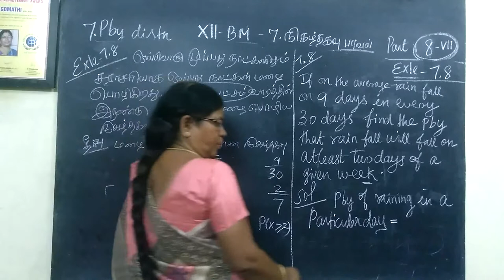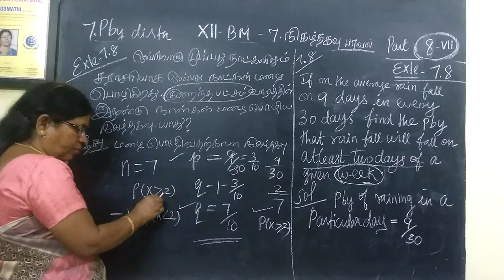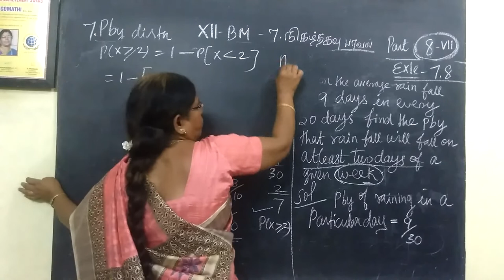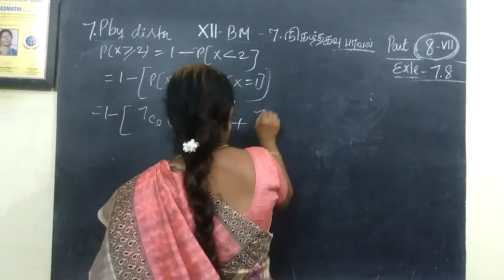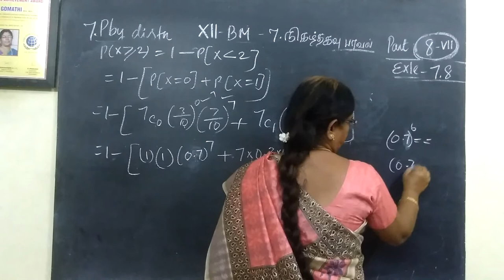12-BM [ Exle-7.8 ] Pby distribution Gomathi maths 12 ம் வகுப்பு வணிககணிதம் நிகழ்தகவு பரவல்கள்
12-BM  Exle-7.8  Pby distribution Gomathi maths 12 ம் வகுப்பு வணிககணிதம் நிகழ்தகவு பரவல்கள்